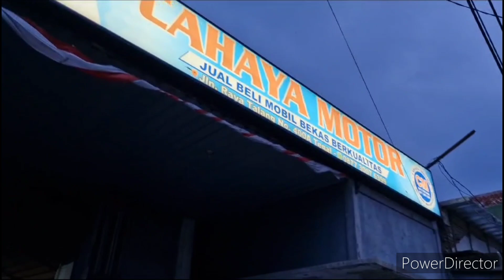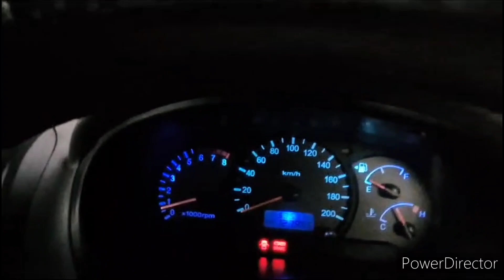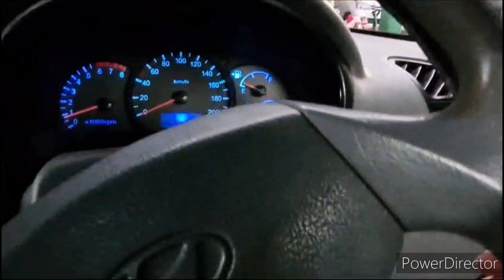HYUNDAI AVEGA 1.5 TH.2008 HATCHBACK IRIT BERTENAGA NAIKAN NYAMAN RP.43JT NEGOTIK